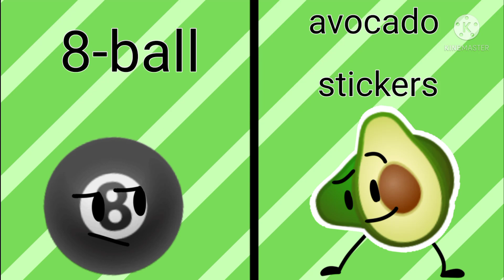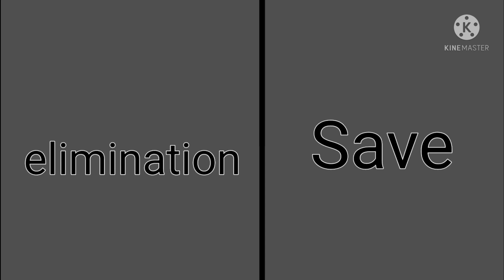Emoji Battle 2